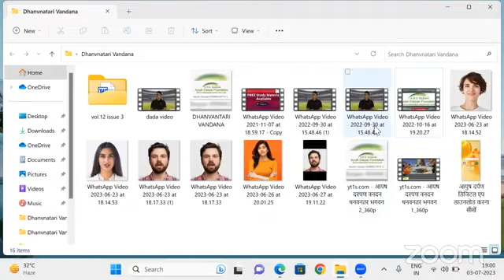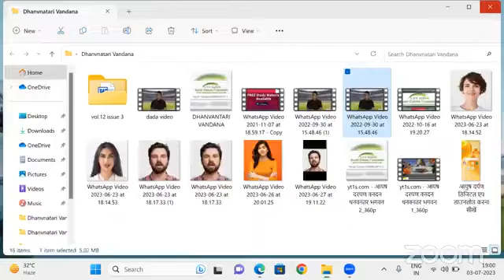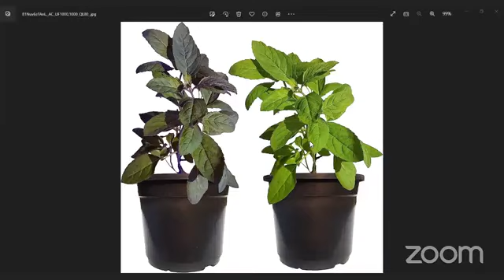तुलसी एवं वर्षा ऋतु 03-07-2023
आयुष दर्पण पर लाइव सायंकालीन सत्र तुलसी एवं वर्षा ऋतु 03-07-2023
यदि आपको हमारा यह प्रयास पसंद आ रहा है तो आयुष दर्पण के यूटयूब चैनल को सब्सक्राइब करें।नये वीडियो के नोटिफिकेशन को प्राप्त करने के लिए बेल आईकॉन दबाएं ।आयुर्वेदिक फार्मूलों पर आधारित अन्य वीडियो लेक्चर्स को देखने के लिए निम्न लिंक पर क्लिक करें
​हमारे फेसबुक पेज पर विजिट करें।
*Share The Link as much as possible